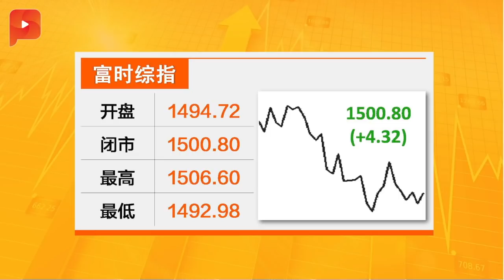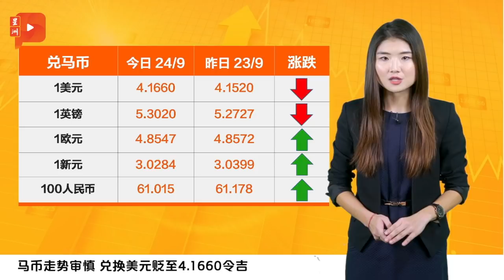买政治股 分析员：像买大小｜财经Espresso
反对党领袖安华昨日抛出震撼弹后，安华慕尤丁概念股大起，不过才风光一天，今日回吐部分涨幅.